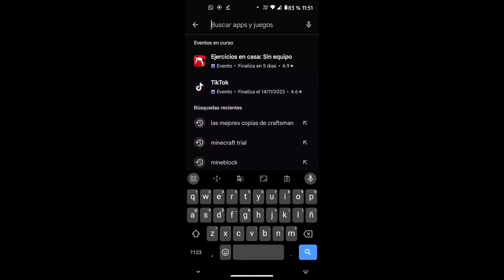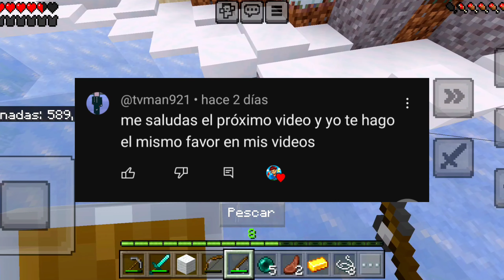Craftsman 5 La mejor copia de Minecraft y Craftsman 100% real 👀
hola familia en el día de hoy les vengo trayendo un vídeo medio entretenido o no sé se XD a hoy les vengo trayendo una copia de Craftsman y de minecraft, y este es Craftsman 5

aquí tienes la textura vanilla creada por mí

aquí tienes una review de la textura... video creado por @vicmaster_